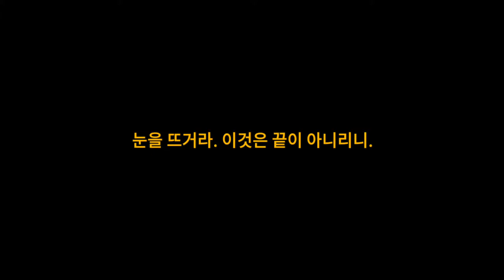Epic Seven 『에픽세븐』 First Gameplay | Turn Base RPG | Android / iOS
Game: Epic Seven 『에픽세븐』
Genre: Turn Base RPG
Developer / Publisher: Smilegate Megaport
Platform: Android / iOS
Language: Korean